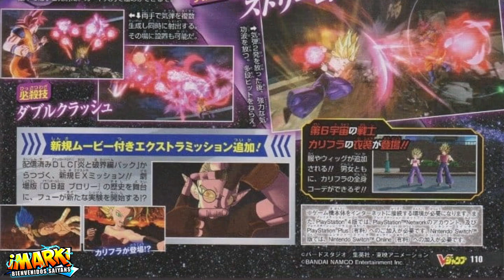DLC 13! CAULIFLA Y SUS NUEVAS HABILIDADES - Dragon Ball Xenoverse 2